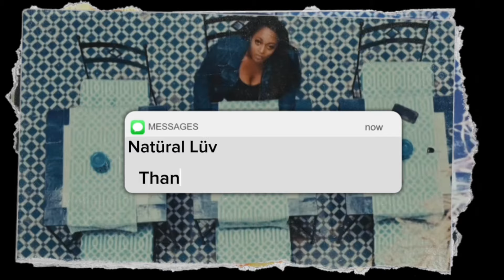MADD - DRIVE (feat. SNOR) REACTION! Beautiful 😍🇲🇦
Reacting to Moroccan Rap! 🇲🇦

Description:

In today’s video, I dive into the vibrant world of Moroccan rap as we react to MADD - DRIVE (feat. SNOR) 🎤🔥

I love exploring new music from around the globe, and Moroccan rap has been on my radar for a while. Join me as I experience the unique beats, powerful lyrics, and cultural influences that make this genre so captivating. 🇲🇦🎶

Don’t forget to:
💬 Comment your favorite Moroccan rap songs for me to check out next!

About My Channel:

Music 🎶 is my LÜV language 🖤I am passionate about music from all over the world and love sharing my genuine reactions with my audience. Whether it’s rap, hip hop, drill, grime, afrobeats, dancehall, or any other genre, I am here to explore and enjoy new sounds together with you.